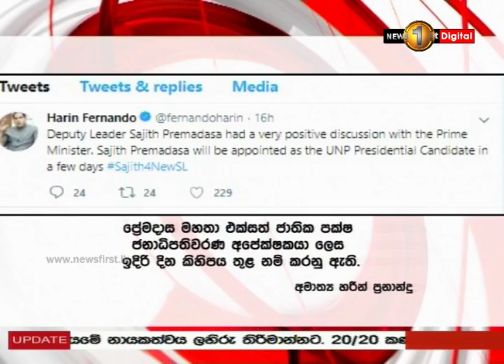රනිල් - සජිත් හමුව සුබවාදීයි - එ.ජා.ප. ජ්‍යෙෂ්ඨයෝ කියති